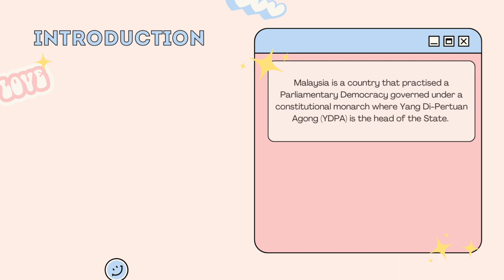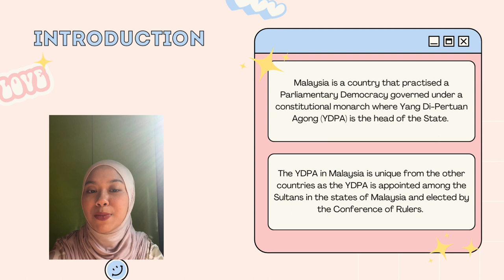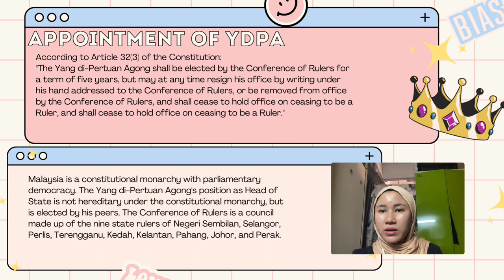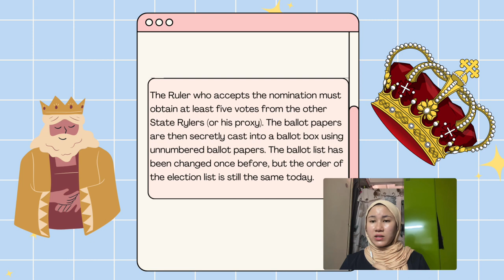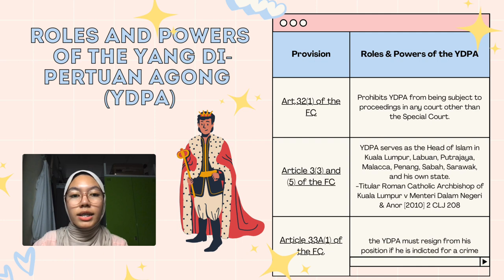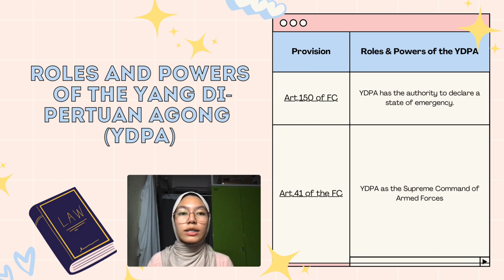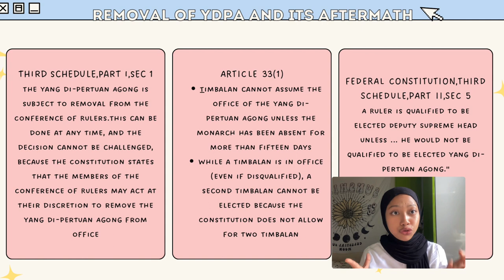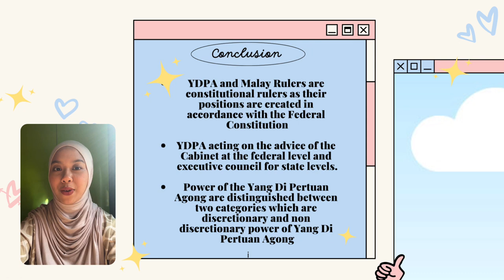Constitutional Role and Power of Yang di-Pertuan Agong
1. Farah Hanim binti Norzaidi
2. Alya Izzati bt Meor Rithuan
3. Nur Farah Khaleeda bt Mazlah
4. Nor Eliya bt Mohammad Azhan